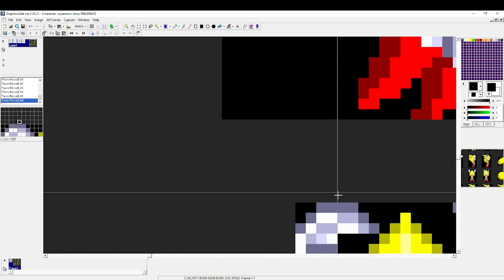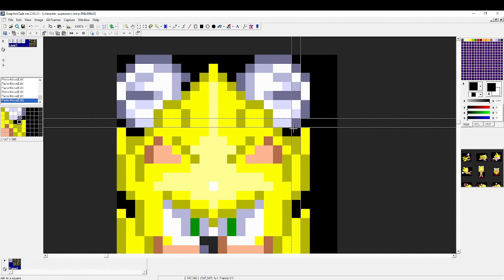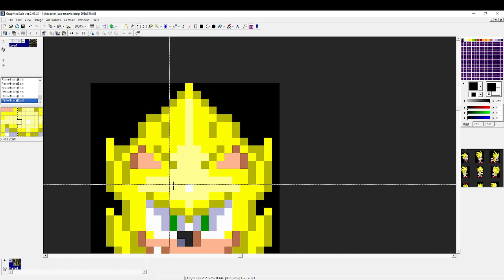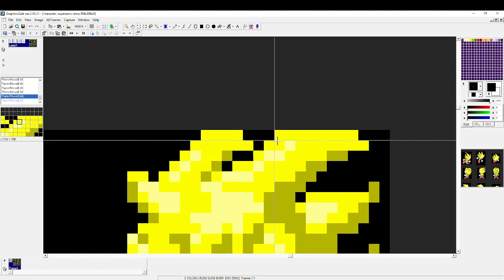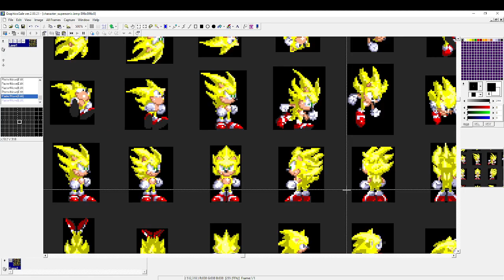Part 11 Sonic 3 AIR How To make Edit WIP New Sprites Random